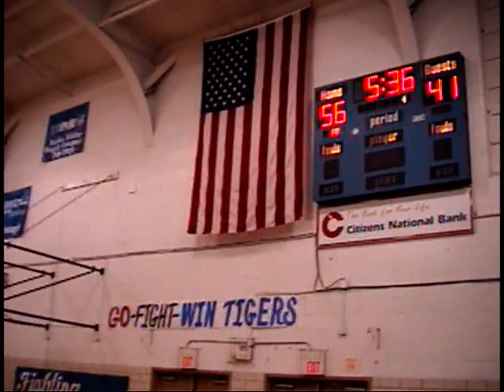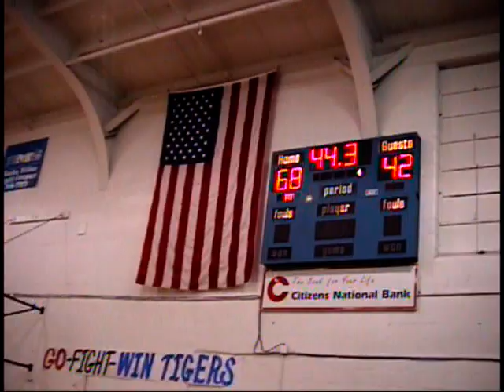2000 2001 Freshman phs vs prestonsburg